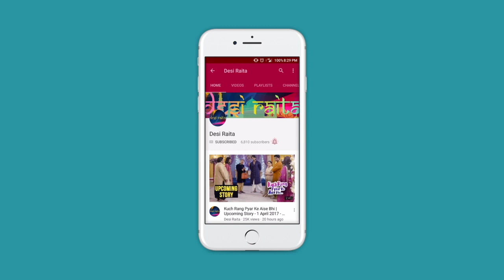Arjun in Maya Camp again| Beyhadh: बेहद Upcoming Twist - April 10, 2017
Arjun-Maya Vs Saanjh-Ayaan

It is as we had said yesterday. Arjun, who is a gentleman, even after all that has happened between him and Maya, has a soft corner for her as a woman he has loved.

He’s going to stand with her against his own brother. Clearly, all the love that was reclaimed in the Sharma family has been shattered to pieces beacuse of Ayaan’s foolish macho moves. He was stronger than Maya physically, but mentally and strategically she outwits him any day. Due to his assault on Maya, and a well times entry of Police, Arjun is back in Maya Camp. He will stand against Ayaan and Saanjh in court.

Well, Saanjh, who is a lawyer by training and profession, is taking on the case after a lot of thought. She didn’t believe Ayaan immediately either…but having known him for years, she can trust her judgement.

Arjun unfortunately, does not believe his flesh and blood. He believes that Ayaan has taken the wrong step and Maya’s modesty has been compromised.

Look forward to some heavy court room drama in the coming days.